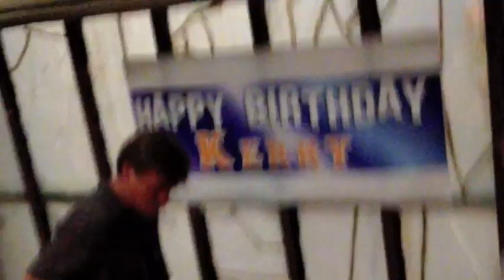'Scandal' cast celebrates Kerry Washington's birthday EW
Kerry's Birthday